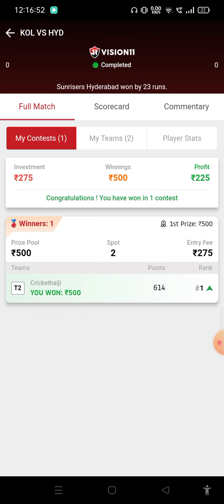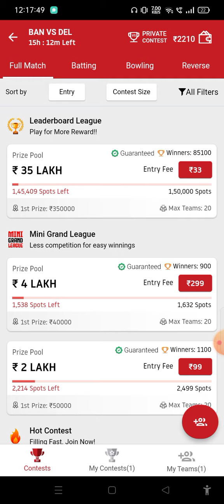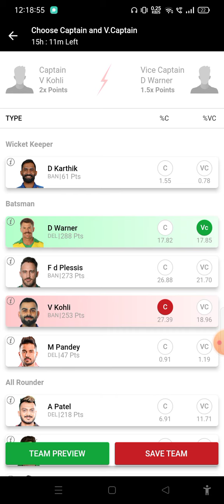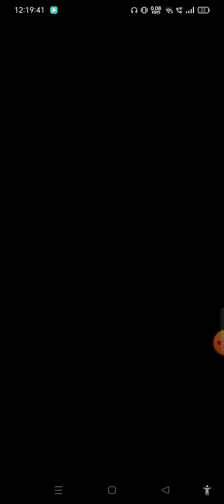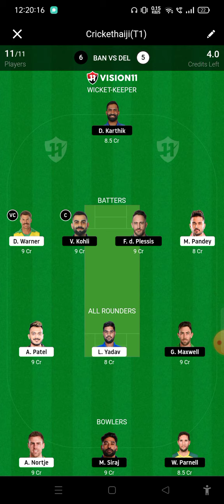RCB vs DC | RCB vs DC Dream 11 Prediction Today | RCB vs DC 2023 | RCB vs DC Playing 11 | Highlights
FOLLOW SOCIAL MEDIA LINK DOSTO :-

   Use my REFER CODE -  VMUNSOWM And Get 1500 Bonus

---QUERIES SOLVED

dc vs rcb
rcb vs dc dream11
rcb vs dc dream11 prediction
rcb vs dc dream11 team
rcb vs dc playing 11
rcb vs dc 2023
rcb vs dc dream11 today
rcb vs dc prediction
dc vs rcb dream11 team
rcb vs dc pitch report
rcb vs dc playing 11 2023
rcb vs dc highlights
rcb vs dc match
rcb vs dc troll
rcb vs dc dream11 team today
rcb w vs dc w t20 live
rcb vs dc dream11 team prediction
ipl rcb vs dc
royal challengers bangalore vs delhi capitals
delhi capitals vs royal challengers bangalore
royal challengers bangaloredelhi capitals
royal challenger bangalore vs delhi capital
royal challangers banglore vs delhi capitals
delhi capital v/s royal challenger banglore ipl
royal challengers bangalore vs delhi capitals wpl 2023
delhi capital vs royal challengers bangalore playing 11

Keywords

dream11
dream11 team
dream11 prediction
dream11 today
fcg
dream11 tips
dream11 tricks
dream11 winner
fantasy team
fantasy buzz
fantasy sports
dream11 today team
dream11 app
cricinformer
stats guru ji
fantasy counsel
somesh thakre
kumar508
peeyush sharma
vu sport
aakash chopra
jatin sapru
rj raunac
dream11 hacked
dream11 fake,dream11 fraud
dream11 withdrawal
dream11 winners
dream11 backup
cricket live
cricket highlights
cricket match
cricket shorts
cricket prediction
ipl
ipl 2023
ipl news
ipl live
ipl 2023 live
ipl highlights

Cricket hai ji do not promote any gambling app and not liable for any
My11circle and PROBO is a game of "skill". The relevant law in India is absolutely

All games hosted by My 11 Circle and PROBO  are carefully designed and the